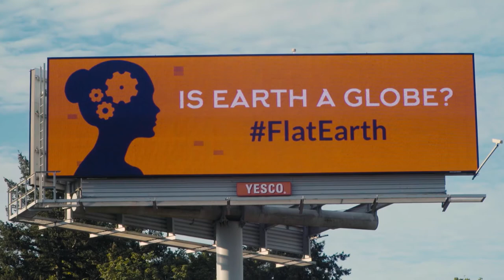Behind The Curve Teaser Trailer 1080p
Enjoy! Hopefully the full movie documentary gets picked up by a decent broadcast outlet.